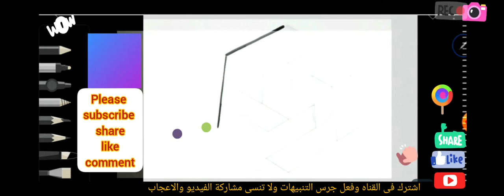Digital art. How to draw 3d hexagon shape optical illusion الرسم الرقمي .ارسم شكل ثلاثي مجسم سداسي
الرسم الرقمي باستخدام موبايل نوت٩ رسم شكل سداسي مجسم
ارجو الاشتراك فى القناه وفعل جرس التنبيهات ولا تنسى مشاركة الفيديو والاعجاب
 شكرا جزيلا

digital  art.
how to draw 3d hexagon shape
optical illusion